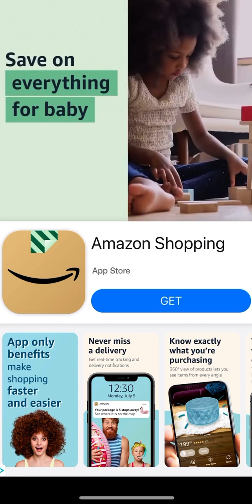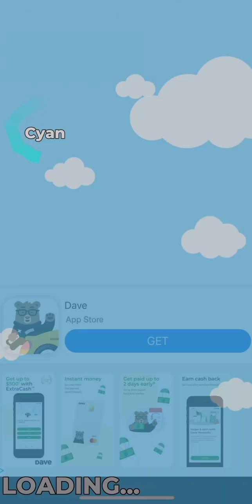MARBLE COLOR RACING TOURNAMENT 12.29.2022